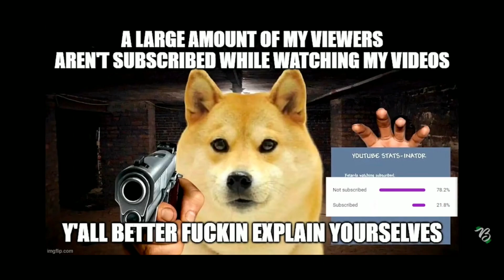THE SMURFS A NEW TOUCH OF BLUE New Trailer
cheak

Hlw Everyone,

This is Anshika entertainment If u like the video than plz make sure to leave a like for my upcoming videos.
stay connect for the upcoming new trailers and teaser, spot HD , and many more,
u can also follow my fakebook page

support my friends channel